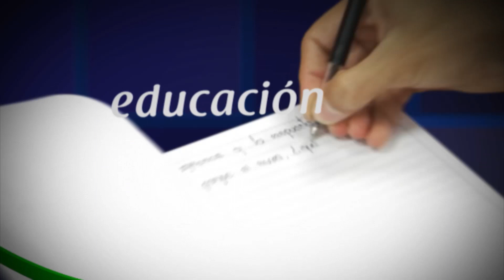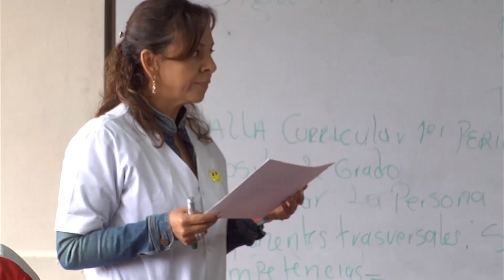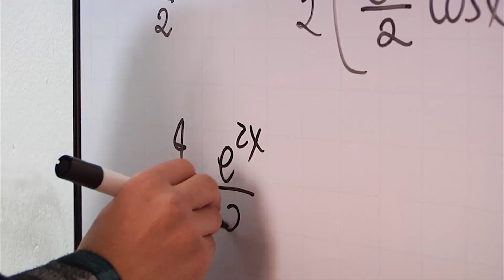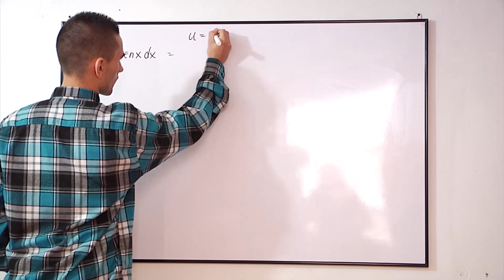En Sabaneta nos Vemos: Foro Educativo Municipal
Al hablar de calidad educativa es indispensable partir de una excelente cualificación del personal docente que labora en las diferentes Instituciones Educativas de nuestro Municipio. Por esta razón se realizan actividades como el Foro Educativo, que en esta oportunidad abordó temas en competencia matemática y convivencia entre los estudiantes.